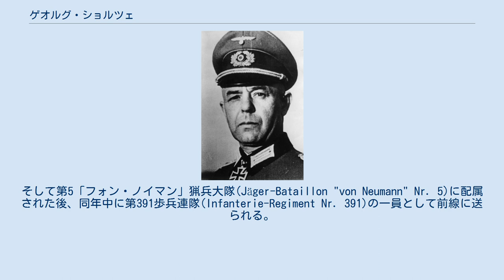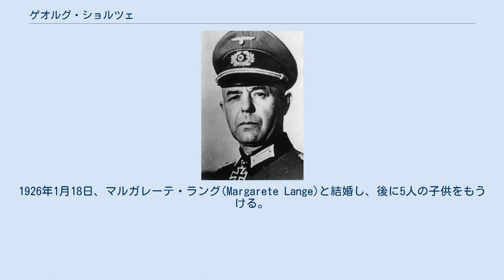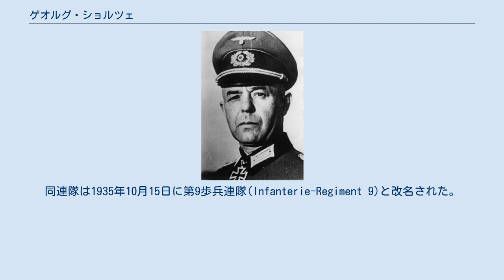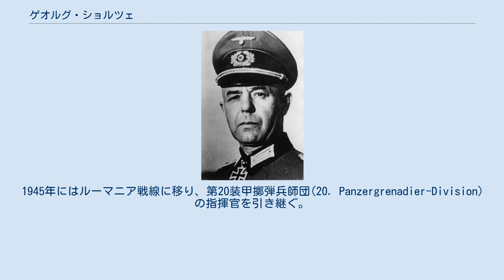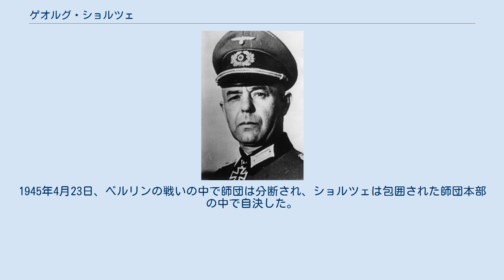ゲオルグ・ショルツェ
ゲオルグ・ショルツェ（Georg Scholze 1897年8月21日 - 1945年4月23日）は、ドイツの軍人。
第二次世界大戦中、ドイツ国防軍の軍人として歩兵教導連隊や第20装甲擲弾兵師団の指揮官を務めた。
1945年4月23日、ベルリンにて自決した。
 ゲオルグ・ショルツェは1897年にザクセン王国領レーバウに生まれた。
第一次世界大戦勃発直後の1914年8月、プロイセン王国陸軍に義勇兵として入隊を果たす。
そして第5「フォン・ノイマン」猟兵大隊(Jäger-Bataillon "von Neumann" Nr. 5)に配属された後、同年中に第391歩兵連隊(Infanterie-Regiment Nr. 391)の一員として前線に送られる。
1915年までに中尉に昇格。
その後、敗戦まで第391連隊内で小隊長や大隊副官を務める。
ヴェルダンの戦いでは一級・二級鉄十字章を授与されている。
 敗戦後は兵役を離れて故郷に戻り、アビトゥーア試験に合格。
1923年まで農場で働き、その後はヴァイマル共和国軍に軍属として勤務した。
1926年1月18日、マルガレーテ・ラング(Margarete Lange)と結婚し、後に5人の子供をもうける。
1926年中頃からユーテルボーク群の群役員(Kreisoffizier)となる。
1934年10月1日、大尉として陸軍に復帰し、まもなくヴァイマル共和国軍はドイツ国防軍に改組された。
復帰後はポツダム歩兵連隊(Infanterie-Regiment Potsdam)にて中隊長の職に就く。
同連隊は1935年10月15日に第9歩兵連隊(Infanterie-Regiment 9)と改名された。
1936年、同連隊の第10中隊長となる。
 1937年1月1日、少佐へ昇進すると共に第3軍団司令部(Generalkommando III. Armeekorps)付参謀に就任。
1939年10月から歩兵教導連隊(Infanterie-Lehr-Regiments)第2大隊長。
さらに1940年から第900歩兵連隊(Infanterie-Regiment 900)の大隊長を務め、1940年6月1日付で中佐に昇進。
独ソ戦が始まると同連隊の第2大隊を率いて戦闘に参加した。
1942年初頭、ドイツ十字章金章を受章。
1942年4月1日付で大佐に昇進し、5月28日に第900連隊が解散すると歩兵教導連隊長に就任した。
1942年12月18日、連隊が第901歩兵教導連隊(Infanterie-Lehr-Regiment 901)に再編される。
1943年2月26日、騎士鉄十字章受章。
1944年1月、連隊はさらに第901装甲擲弾兵教導連隊(Panzergrenadier-Lehr-Regiment 901)と改名され、新しい装甲教導連隊としての任務が与えられた。
1944年7月19日には教導連隊長の職を離れる。
1945年にはルーマニア戦線に移り、第20装甲擲弾兵師団(20. Panzergrenadier-Division)の指揮官を引き継ぐ。
1945年4月14日、妻と4人の子供がポツダムへの空襲で死亡する。
唯一生き残った1人の息子は戦争を生き延びた。
1945年4月20日、少将へ昇進。
1945年4月23日、ベルリンの戦いの中で師団は分断され、ショルツェは包囲された師団本部の中で自決した。